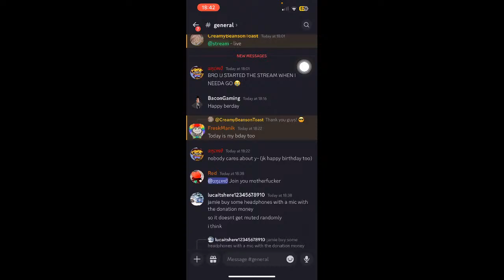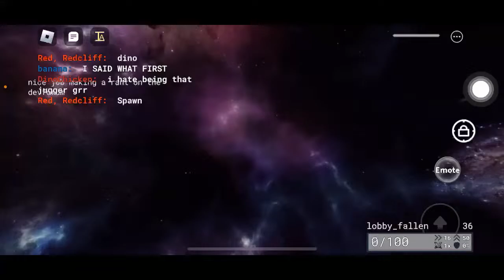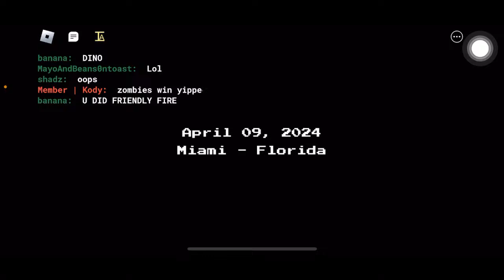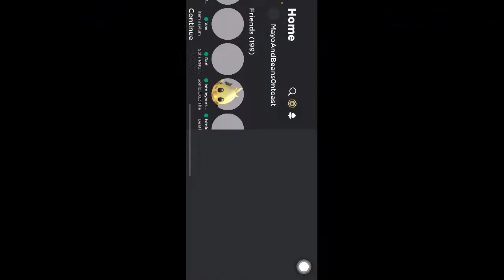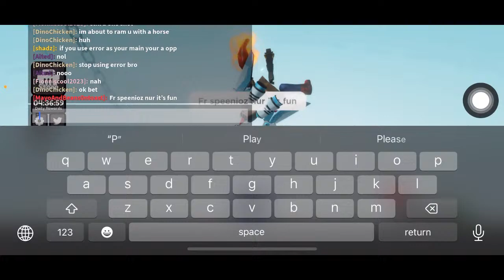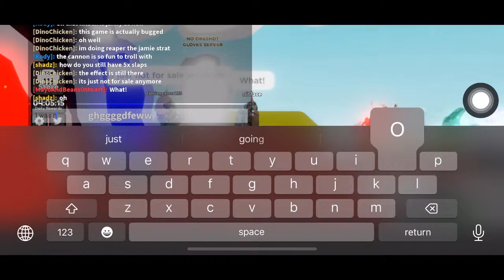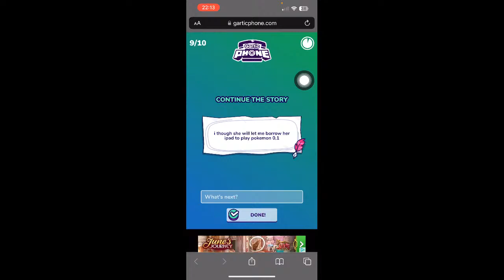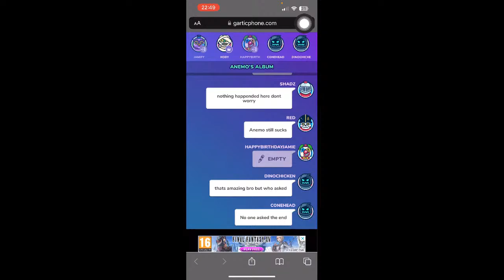Birthday stream! Part 3 - playing roblox and gartic phone with viewers! Come join! *legit!*